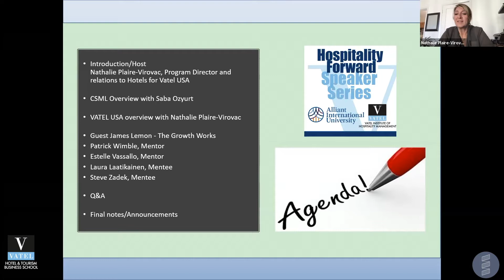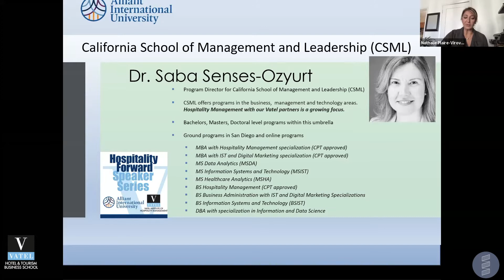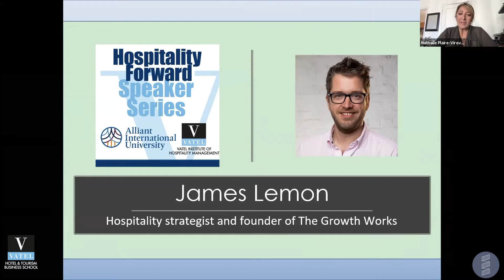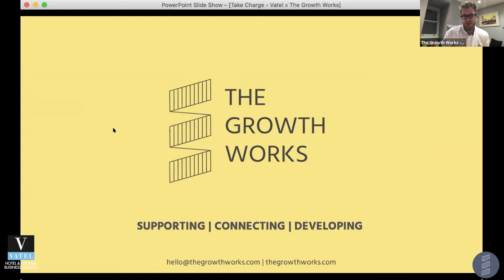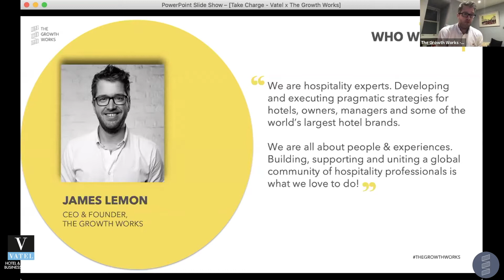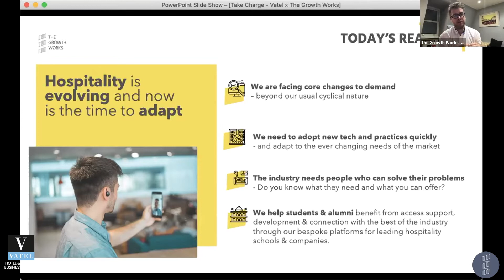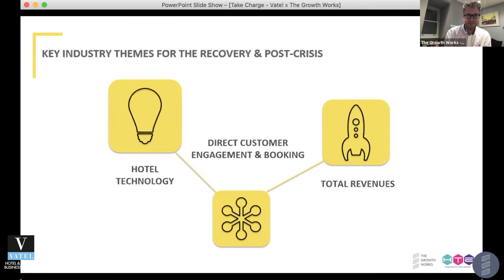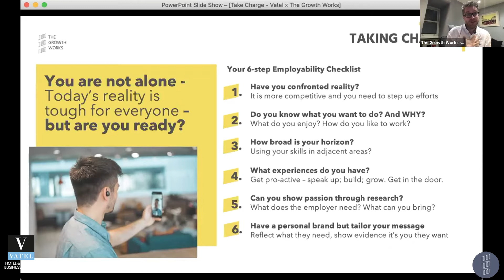Preparing for a career in Hospitality - Full Version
The Hotel industry must rapidly evolve and in order for our future hotel managers and wider hospitality talent to succeed here are some skills that need to be sharpened those critical early-career years. Watch to find out from Industry leaders how you can pave the way to a successful future in hospitality.